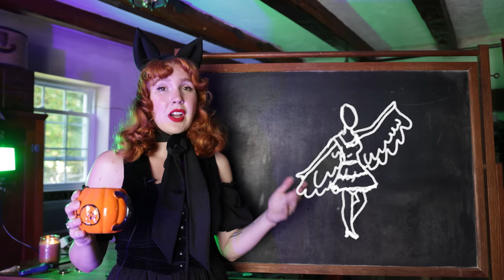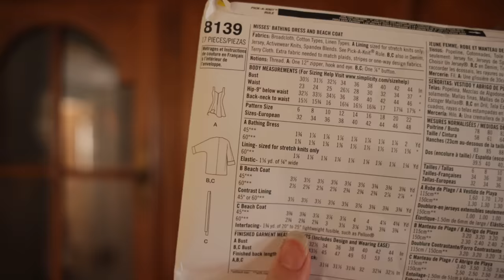But Make it Vintage: MOTHMAN! || Ep. 9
HELLOOO! It's been at least 4 minutes since my last episode of "But Make it Vintage", and I thought what a better subject than the one and only Mothman? There's just somethin' about cryptids, man.
AYNWHO, for this project I wanted to take his original 'design' and turn it into a 1920's-era theatrical flapper girl. Get it, FLAP? I always love when projects have just a sprinkle of 'cursed', so here ya go!
ENJOY AND HAPPY OCTOBER!!!

Chapters:
00:00 Intro
01:00 The Design
01:38 Thrift Store Goblin
03:50 The Wings!
07:00 The Dress!
09:10 The Headpiece Base
10:41 Eyes & Headpiece!
17:19 Finishing Touches
18:19 Makeup!
20:54 The Reveal
21:42 Wrap-up & Bloops